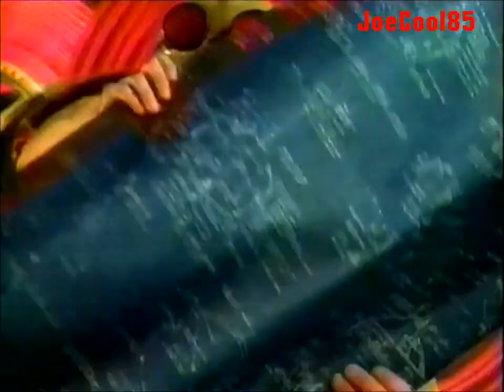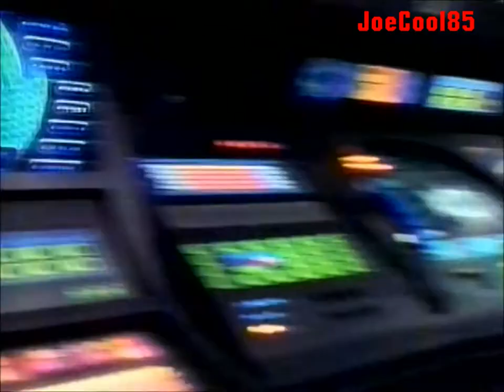WPGH FOX 53: March, 2000 Commercial Break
During an episode of "The Magic School Bus".